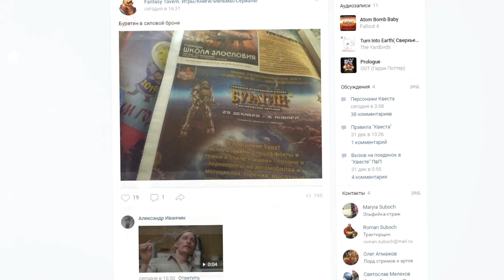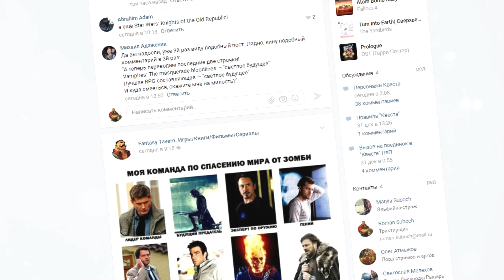Соломон Кейн - охотник на демонов и колдунов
вымышленный литературный персонаж, герой цикла фантастико-приключенческих мистических рассказов и стихотворений, созданных американским писателем Робертом Ирвин Говардом. Соломон Кейн — англичанин-пуританин XVI века. Спокойный, мрачно выглядящий человек, который блуждает по миру без определённой цели, уничтожая зло во всех его проявлениях. Его приключения, изданные в основном в журнале «Weird Tales», происходят в Европе и Африке.

Автор описал его как высокого, мрачного человека с бледной кожей, измождённым лицом и холодными глазами, носившего фетровую шляпу. Он одет в полностью чёрные одежды и его вооружение состоит из рапиры, кортика и пары пистолетов с кремнёвым замком. Во время одного из приключений Кейна, африканский шаман Н’Лонга подарил ему посох-амулет для защиты от тёмных сил, который можно использовать как оружие; в рассказе «The Footfalls Within» становится известно, что этот посох гораздо старше Земли, его происхождение неизвестно и он является невообразимо мощным оружием, гораздо более мощным чем думал Н’Лонга. В этом же рассказе Соломон использует мушкет.